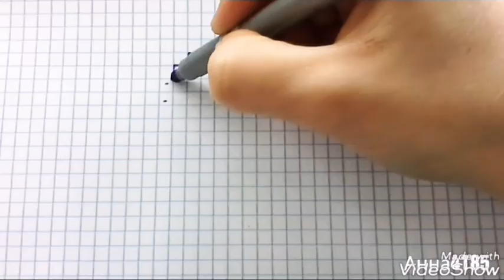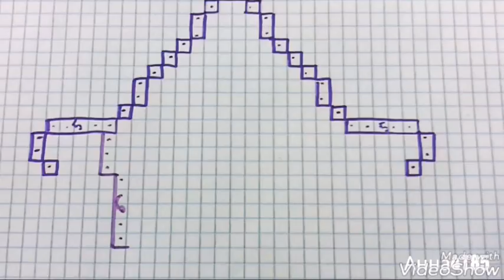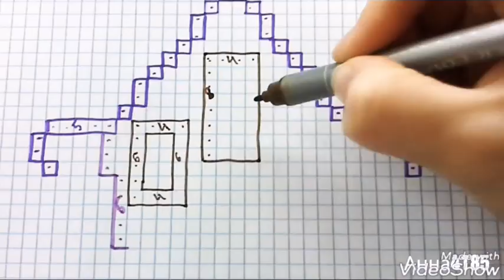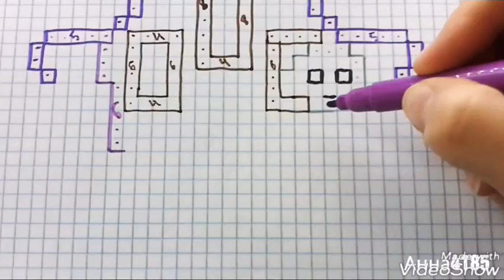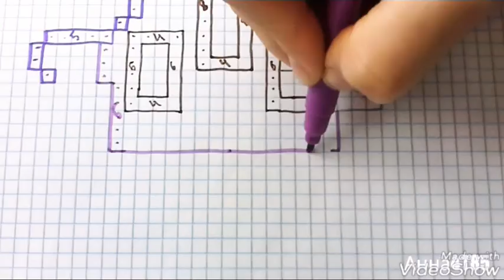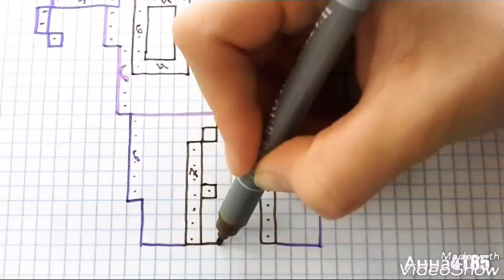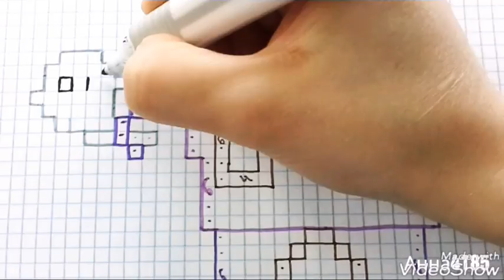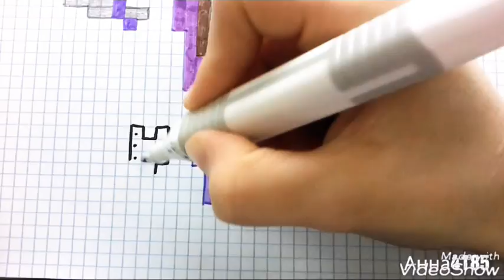Это лучший Дом с Приведениями на Хеллоуин по клеточкам Helloween Home анна4185